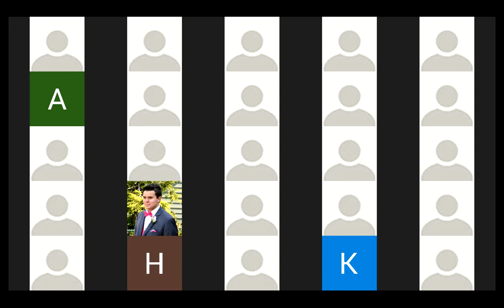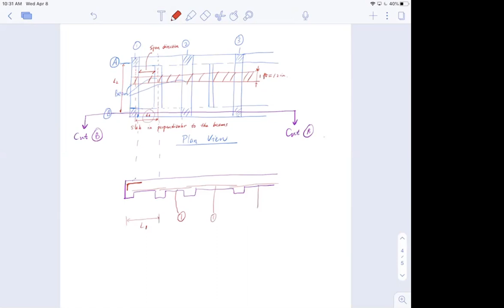Lecture Thu April 8th 1-Way Slab